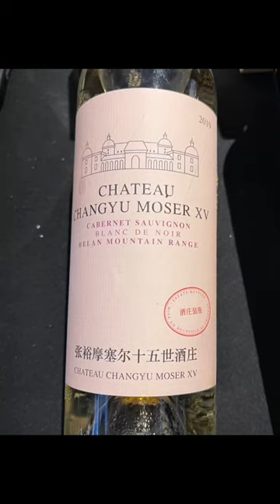What happened in "The Big Taste" event of MMI? | WINE Life | VidVinoVids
I was very lucky to be invited by MMI to participate in their “Big Taste” event. Where I was able to meet 60 Wine Producers, like the d’ Arenberg, Chateau Minuty, Cloudy Bay, Baron Rothschild, and many more, had also the chance to try 400 kinds of wine from all over the world!

To make the ambiance more lively, they held some Blind tasting games and served some light food on the lounge  whenever you feel like eating and chilling.

Its was an amazing experience.

So next time MMI will have another event like this, I’ll surely post it so you can try and enjoy also!

In this video, I’ll include the wines that I think you will love and enjoy!

If you have any questions, feel free to message me!

Enjoy drinking!
Always remember that you can always be whoever you want to be by working smart and working hard! 🙌🏼